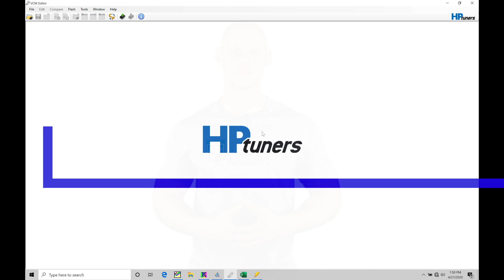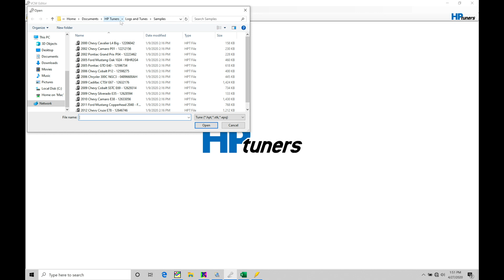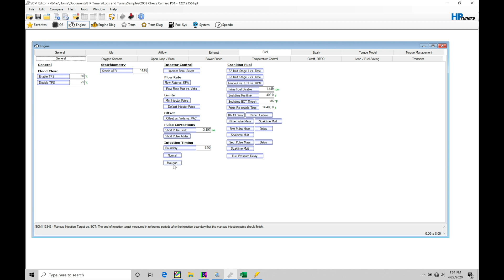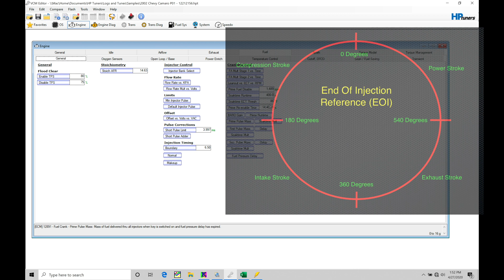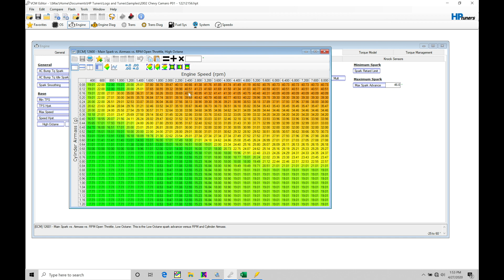HP Tuners GM Gen III Training Part 28: Fuel Injection Timing | Evans Performance Academy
HP Tuners GM Gen 3 Training Part 28: Fuel Injection Timing walks you through programming the fuel injection timing boundary and normal values.  We take a specific look at using the provided excel calculator to determine the proper normal values to get the fuel injection timing based around the camshaft you have installed into your engine.